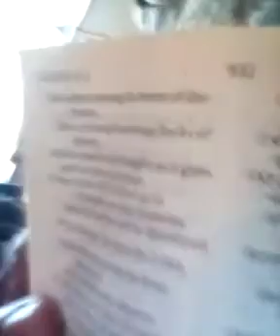MARY-LEE'S KAT DADDY I NEVER LOSE TO LOZERS VIDEO...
READER...
My 1st Love...
My 1st love was never someone physical n'all...
my 1st love was a bad case of mental illness b-cuz Reader...I had to be crazy to fall in love with the thought of being loved by someone who is insanely jealous of me (the white race that is)...I mean really. look what happened with Janet Jackson and Justin Timberlake and how much damage he did to her career...while his career flourished year after year why? b-cuz white people are nothing but gold-diggers and trigger happy illegitimate 21 Savages who barely made it pass the age of 18 but yet in still...these are the very same people whom I choose to love me...why? b-cuz misery loves company I think...Not!
just call it a bad case of insanity...but what ever it is don't blame it on the Kidz and whom were born into all of this madness...n'all...if anything...just blame it on the dream...and my 1st love or 1 big dose of reality...and that all came from Martin Luther King's I have a dream slash nightmare...b-cuz where did it get us? No where...but welfare...and even that is almost outta here...and you wonder why most kids don't care...here's the answer...1 too many boogie man nightmares...
to the truth...b-cuz the truth is the Lyte...now can you hear me? loud and clear? That's right...silence ain't golden... and nothing compares to a Peace of mind...and that is why I decided to decluter mines and from all of that 1st luv trash talking garbage also known as integration...
"can't we all just get along"..
Nope...just another King...
Rodney...Dead and Gone...
WRITTEN BY:
MARY LEE DAVIS
A.K.A.
MARY-MAC
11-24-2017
REVISED
2-6-2018
P.S. I have to mention this...when I went to the Museum Of Science and Industry yesterday...
(2-5-2018)...and my next to last one of 3 final stops was the extreme ice plus black history part of my field
trip...second floor and I must say that It was very disappointing but what was interesting were the two fully naked pictures that I saw and that kids could also see... don't believe me...well go and see for yourself...so you too can feel disgusted...but anyway
I said all of that to say this...
how can people get mad at Janet Jackson for something Justin Timberlake did by exposing her breast and not get just as mad at the nudity pictures that are openly displayed for all...including children to see...I would of taken pictures but then I would have been accused or changed with displaying pornography on my Facebook page...get the picture...another form of black and white double standards...and I'm too smart to go out like that...or this...the beat down of Rodney King...caught on tape...and guess what...the white cops got away with the crime...R. I. P. KING...
JUDGES CHAPTER 19...
I CAN'T LOSE...W/GOD...
LONG STORY SHORT...
WE NEED MORE THAN AN APOLOGY...
WE NEED THAT ASSASSINATION AND DEFAMATION OV CHARACTER MONEY...